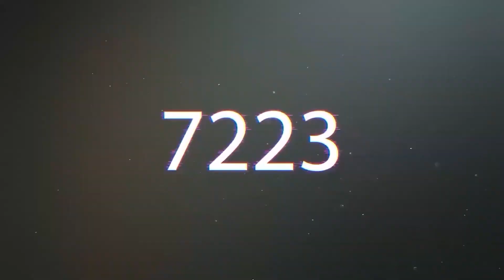Comparison Rummenigge vs Rashford